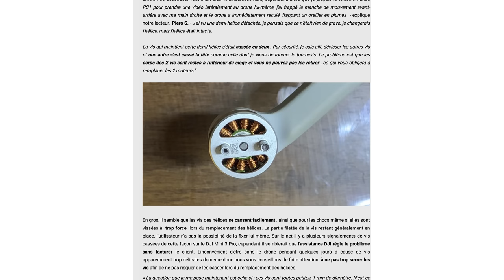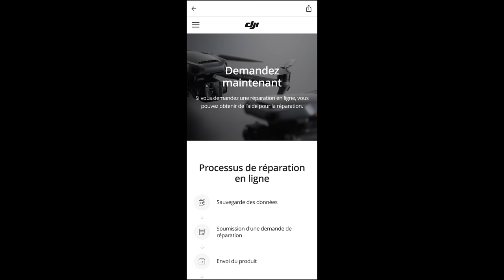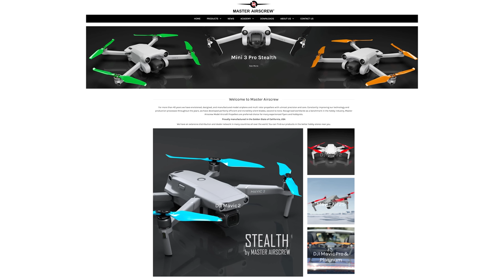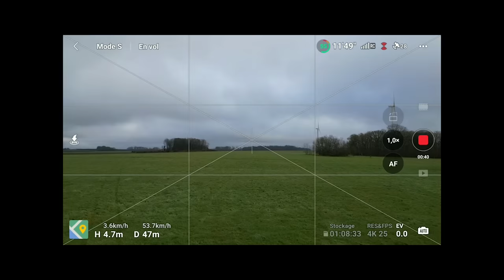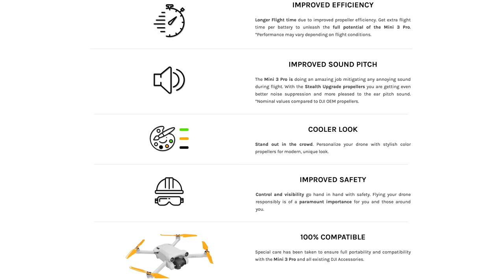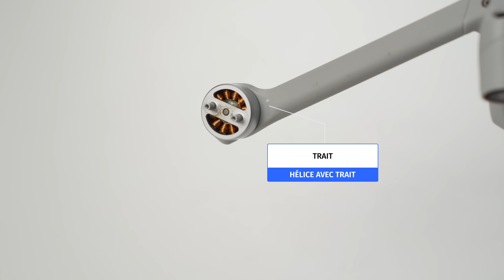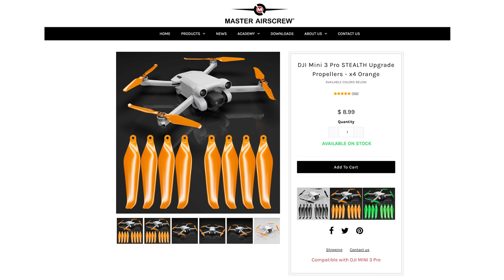HÉLICES pour le MINI 3 PRO et MINI 3 : MASTER AIRSCREW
Attention si vous changez les hélices sur le DJI MINI 3 PRO... Les vis sont très fines et pas très résistantes, il peut arriver que la vis se casse dans le filetage et il est impossible de réparer soi-même. J'ai eu le cas lors de mes essais des hélices MASTER AIRSCREW.

00:00 : Attention aux changements d'hélices avec le Mini 3 Pro
04:00 : Les hélices MASTER AIRSCREW en détail
09:22 : Montage des hélices sur le drone
13:02 : Utilisation d'hélices autres que DJI, attention.

Sony A7IV
Panasonic GH5 -12-35mm
GOPRO 10
Malette Pgytech (Mini 1/2/3 - Nano+...)
Landing pad